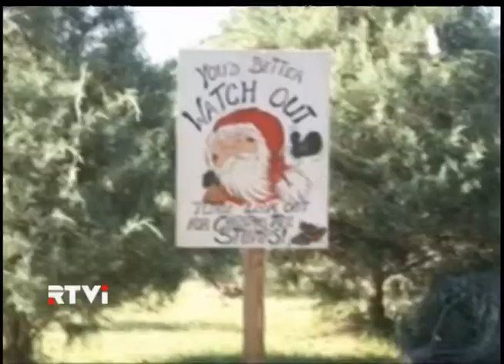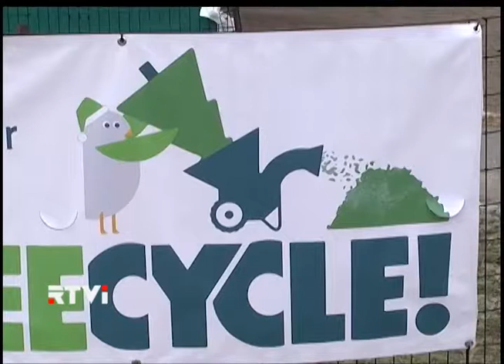Фестиваль опилок в Нью-Йорке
Новый год наступил окончательно и бесповоротно на всех календарях. 14 января не только первый день года по старому стилю в России, но и последний день сбора отслуживших елок в америке. Тридцать миллионов новогодних деревьев отправились в переработку. Флагман экологического движения, конечно, Нью-йорк, здесь начался так называемый Малч-фест - фестиваль опилок.